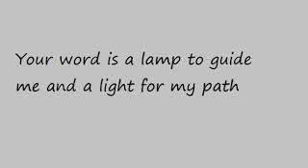DAY 56 (b)( [70 Days WALK TALK with God Our Abba Father]